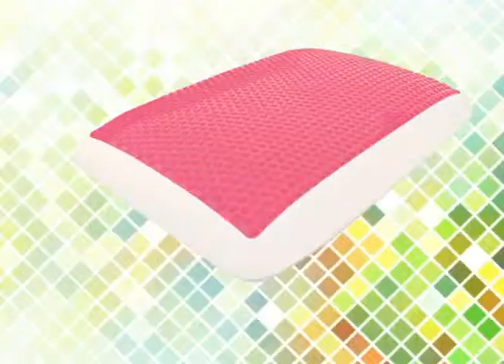locatel almohada theramart pressure